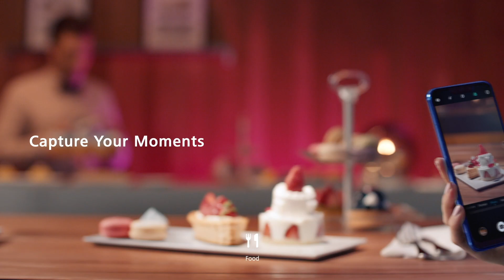HUAWEI nova 3i Available for Pre-Order Now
The HUAWEI nova 3i gives you everything. With a four AI camera solution of 24 MP + 2 MP on the front and 16 MP + 2 MP on the back, 6.3-inch FHD+ Display, Large 128GB Storage, Face Unlock, AI-powered 3D Qmojis, Android 8.1operation system and Finger Print Sensor all in one smartphone.

To Pre-Order, visit any SLOT Store or Jumia from Oct 31st to Nov 6th